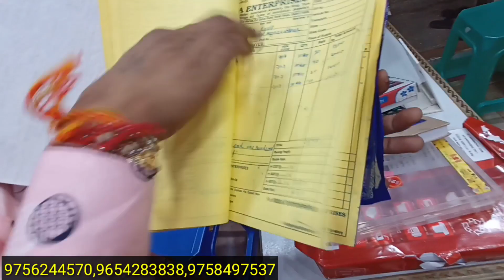व्होलसेल बैंगल्स के किंग।।GST के साथ मिलेगा गारंटी में मिलेगा माल।। Delhi Wholesale Market ।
व्होलसेल बैंगल्स के किंग।। GST   के साथ मिलेगा गारंटी में माल।। Delhi Wholesale Market Sadar Bazar।

Shop name- NEHA ENTERPRISES

SHOP ADDRESS-: 29-A, 2 floor, QUTUB ROAD DELHI, SADAR BAZAR Delhi-110006

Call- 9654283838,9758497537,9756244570